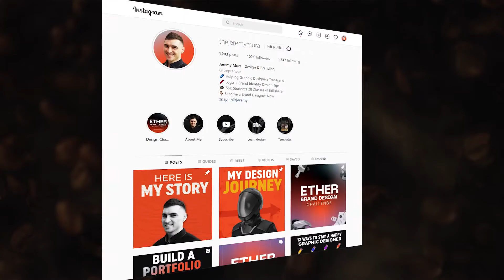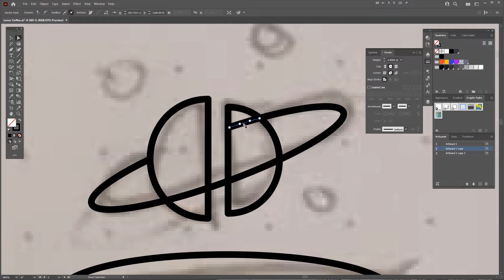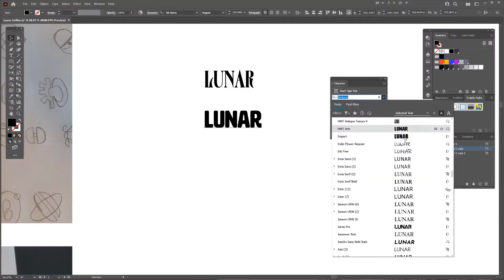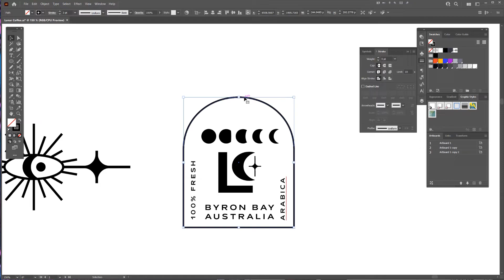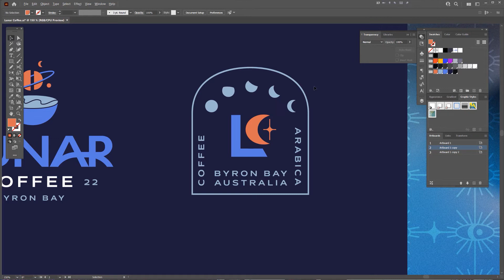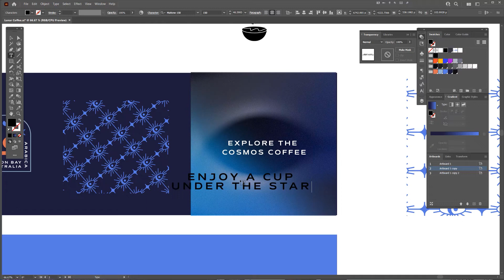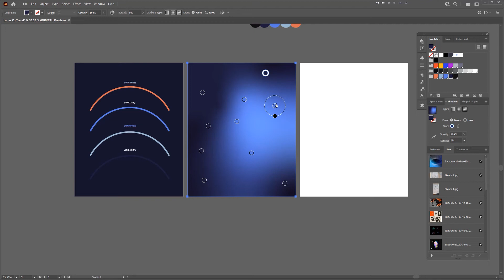Design a Space Themed Cafe Brand - Logo Design Process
I design a coffee logo, brand design and packaging in illustrator and photoshop.

Learn brand identity design and packaging in my Skillshare course.